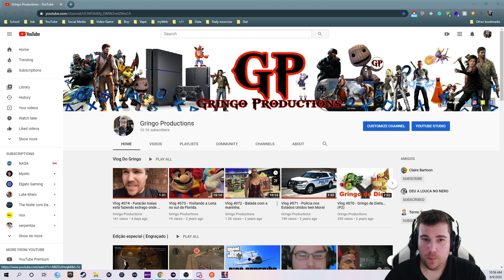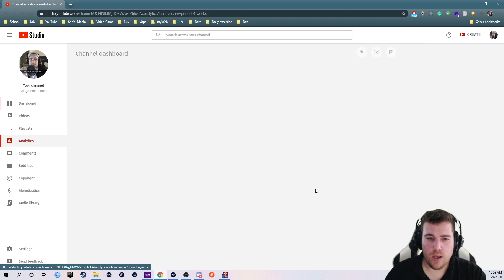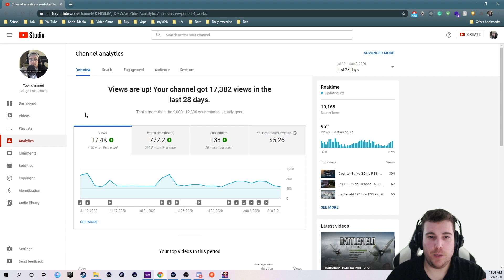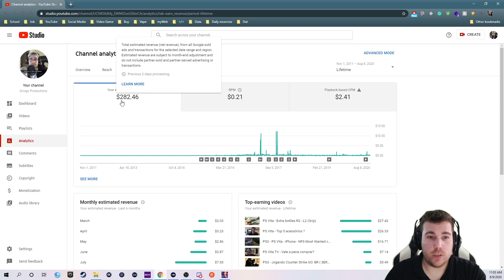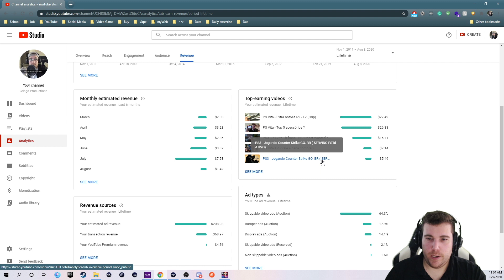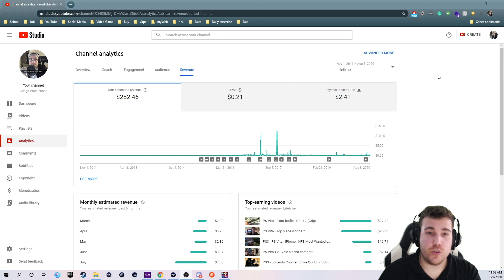Vlog #075 - Quanto Dinheiro eu fiz no YouTube - 2020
Fala turma beleza?
No video de hoje, eu estarei mostrando quanto dinheiro um canal pequeno no youtube faz,
quanto faz por dia e desde quanto fiz desde o primeiro video que postei no YouTube.
Espero que gostem, abraço !!

Horario das Lives (horario de Brasilia):
Sem horario pre-definido = X

Segunda  : 7:00 PM
Terça        : X
Quarta      : 7:00 PM
Quinta      : X
Sexta        : 7:00 PM
Sabado    : X
Domingo : X

Para mais informações sobre o horario das lives, confira a descrição da live mais recente com horarios atualizados.

Redes Socials

PC SETUP

CPU : Intel Core i7-6800K 3.4GHz 6-Core Processor
CPU COOLER : NZXT Kraken X62 Liquid CPU Cooler
Placa Mãe : MSI X99A GAMING PRO CARBON ATX
Memoria Ram : G.Skill TridentZ RGB 32GB (4 x 8GB) DDR4-3000 Memory
Armazenamento : Samsung 960 Evo 1TB M.2-2280 SSD
GPU : Asus GeForce GTX 1080 8GB STRIX Video Card
Case : Phanteks Enthoo Evolv ATX Glass ATX Mid Tower Case
Caixa de Energia : EVGA SuperNOVA G2 850W 80+ Gold Certified Fully-Modular ATX Power Supply